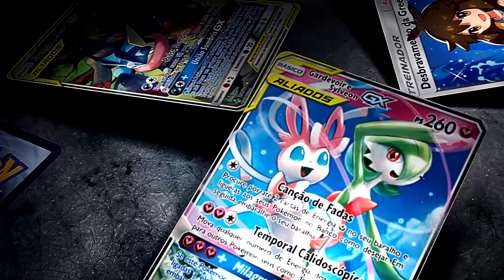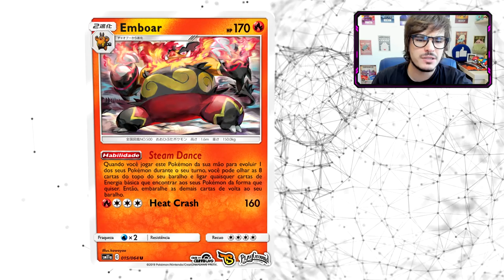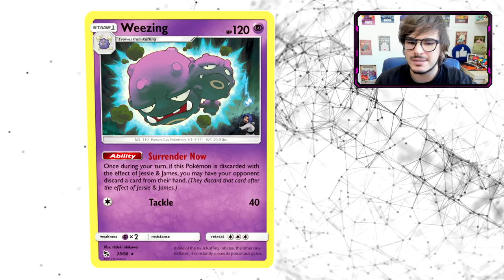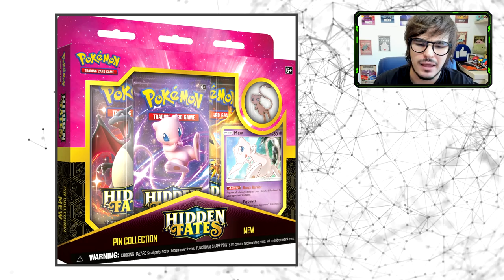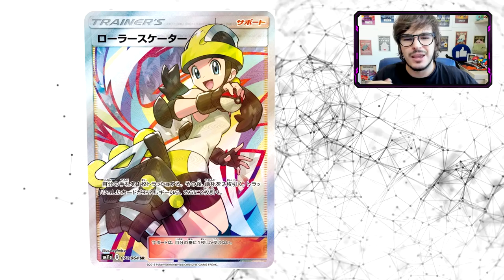【DropsTCG】196 - Sem dúvidas sobre Reprints + SPOILERS da SM12!